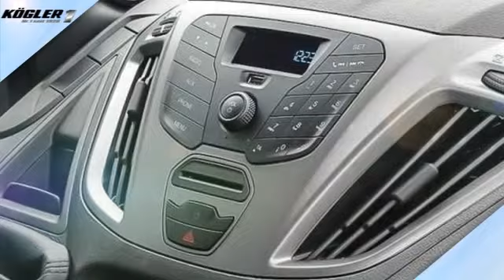Ford Transit Custom Transit Custom Kasten 290 L2H1 -33%